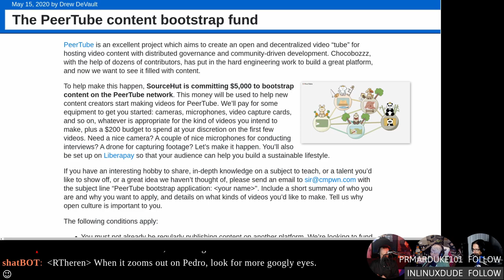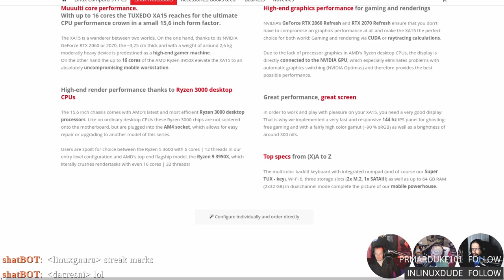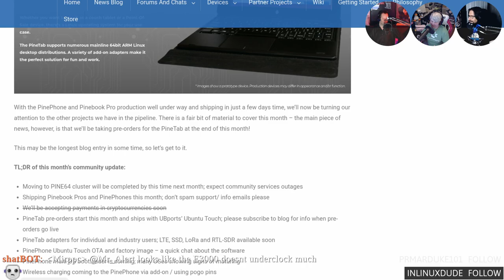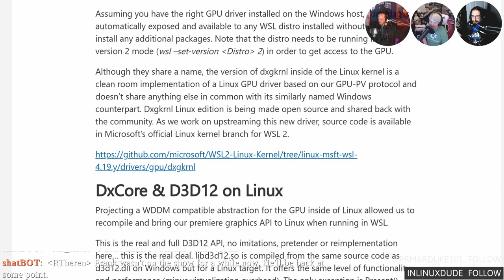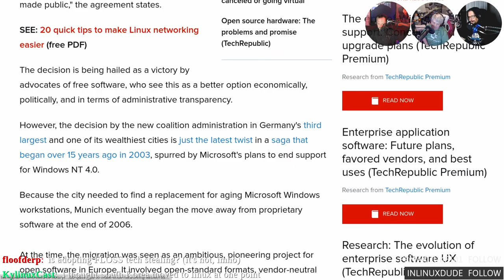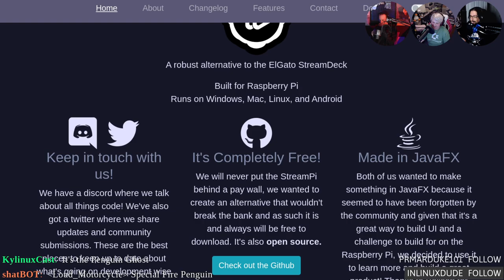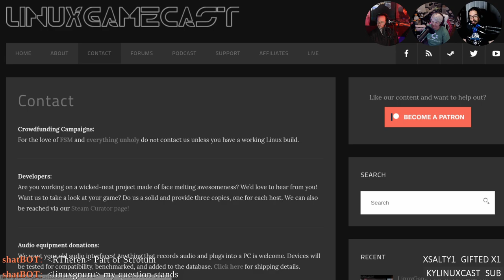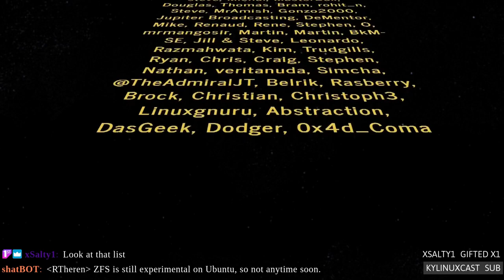LWDW 223: Direct Linux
DirectX (kinda) comes to Linux! PineTab opens for pre-orders, NVIDIA releases a NX class Jetson, and Ryzen powered Linux notebooks.

Special tanks to:
Foxy (returning executive producer)

Timestamps:
03:45 PeerTube content boostrap
08:20 KDE Plasma 5.19 enters beta
11:10 Ryzen powered Tuxedo
15:55 PineTab pre-orders
20:30 Enlightenment DR 0.24.0
23:35 DirectX coming to WSL
29:00 Munich back to open-source
33:25 Shameless self promotion
37:35 StreamPi
40:35 Xavier NX
44:41 Emails